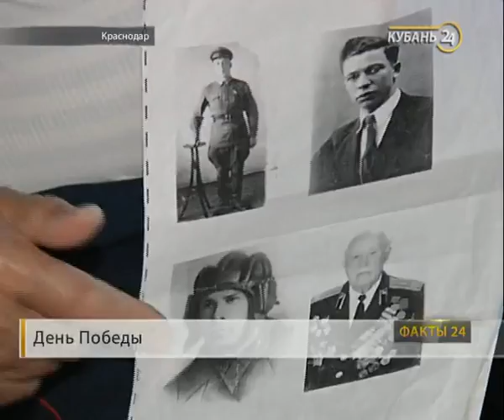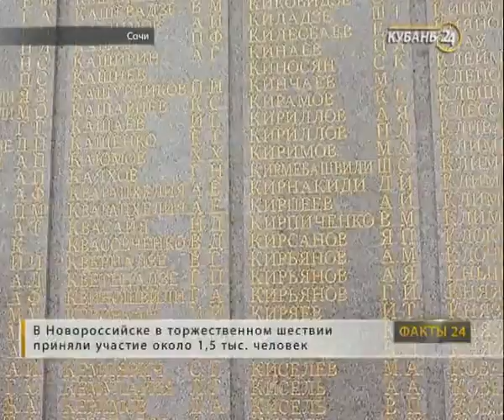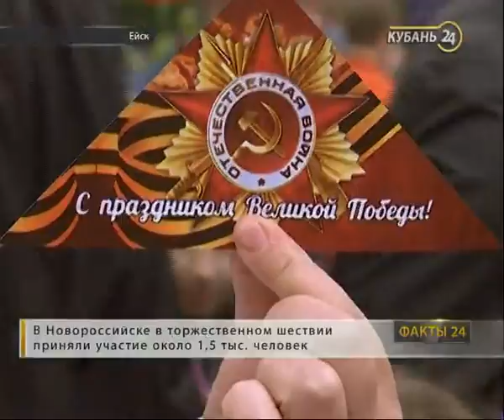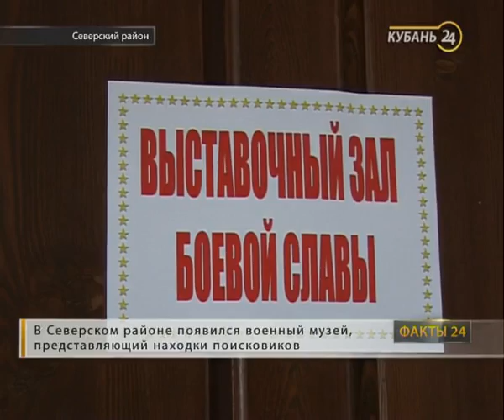«Факты 24»: на Кубани отметили День Победы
Информационная программа «Факты 24» — это самые важные российские и краевые новости в прямом эфире. В каждом выпуске — обновление, оперативная и объективная информация, прямые включения с мест событий.